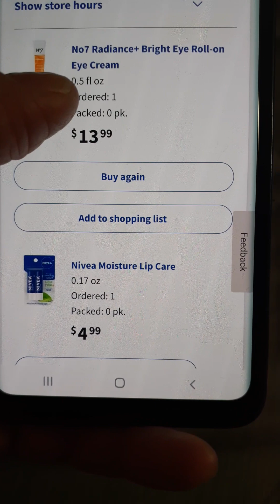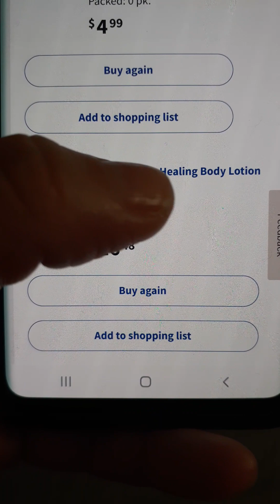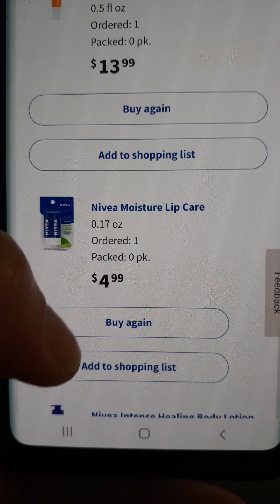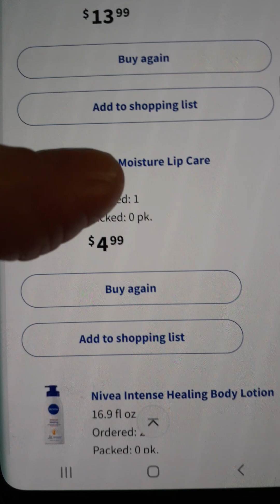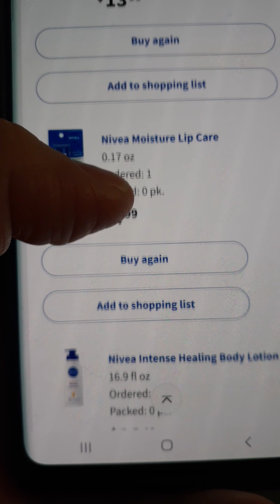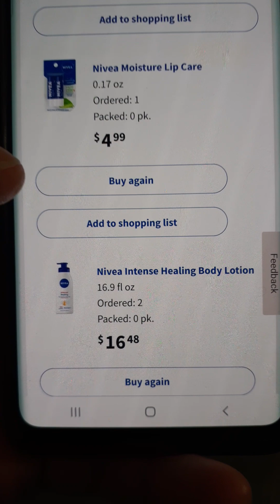Walgreens Oferta en Linea Gasta 30 regresan 10WC!!! Solo Hoy! 10/05/23. Gratis!!!